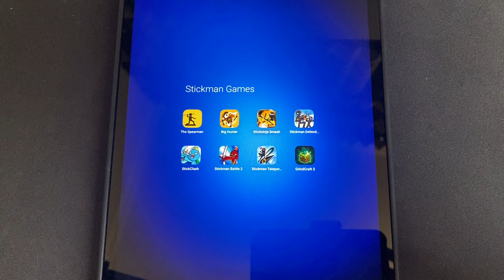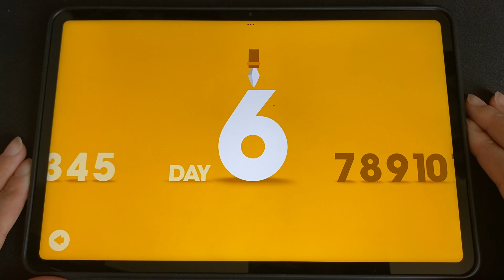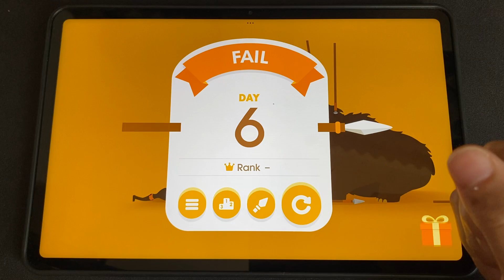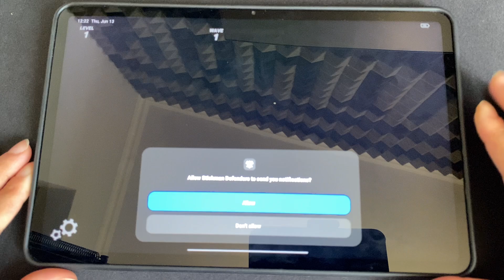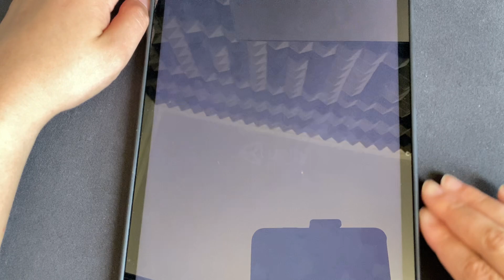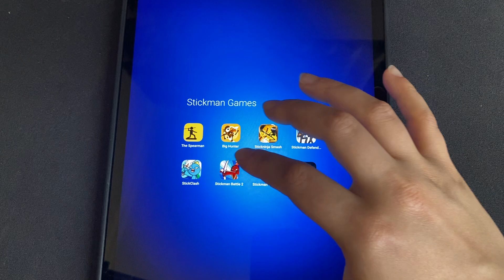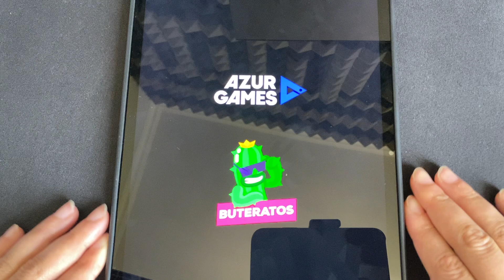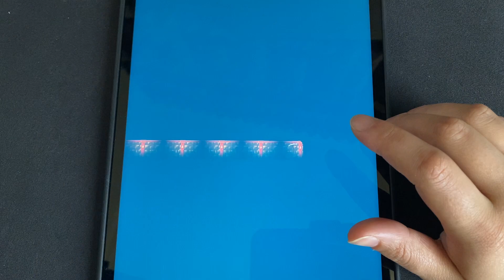The Spearman, Big Hunter, Stickninja Smash, Stickman Defended, Stick Clash, Stickman Battle 2